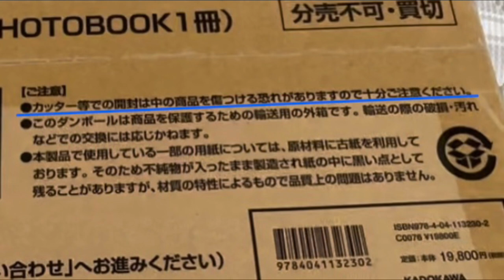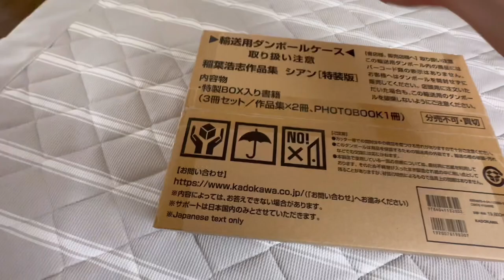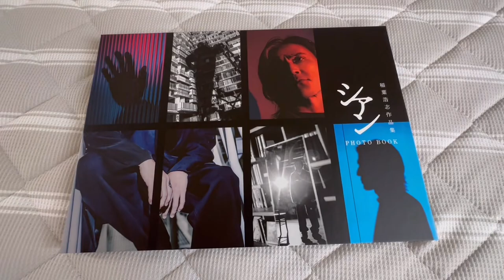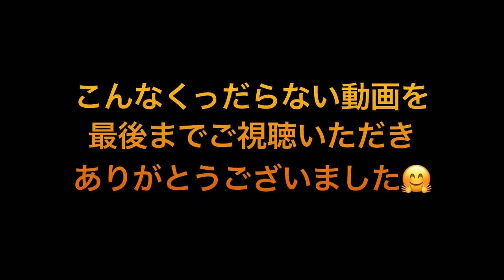稲葉浩志作品集「シアン(特装版)」を片手で開封する様子を実況しただけの動画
マジで「シアン」を開封する様子を実況しただけの誰得動画なので、足でもニョロっと伸ばして(訳：リラックスして)ご覧ください。

B'z / 消えない虹 (GarageBandにて自作した音源です)